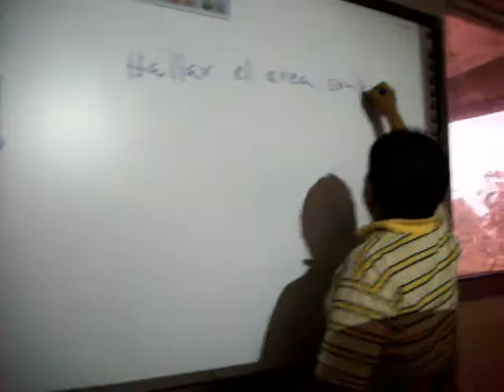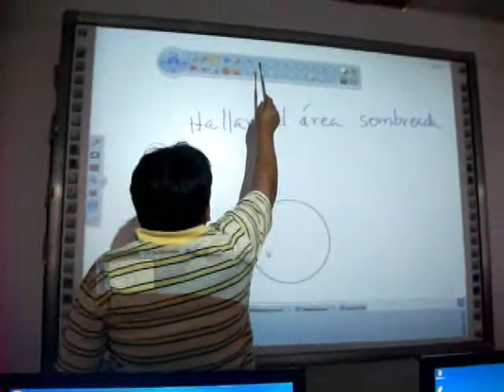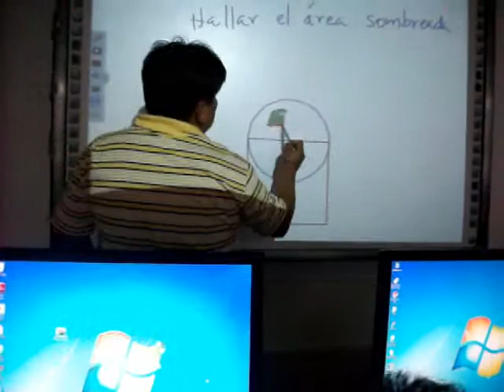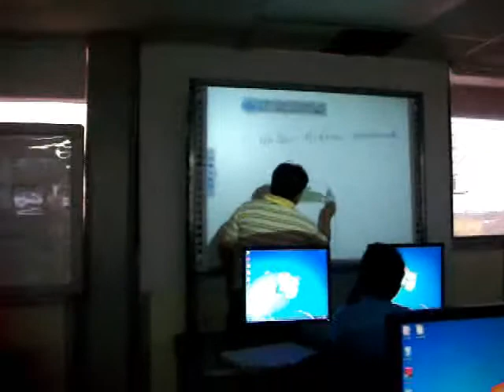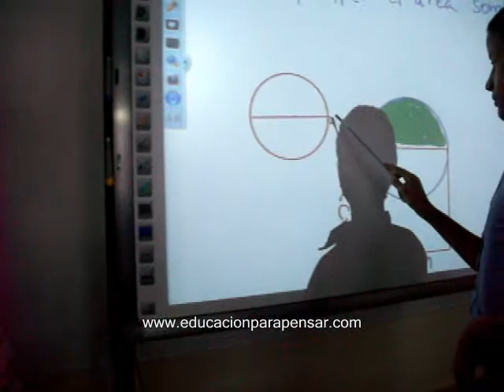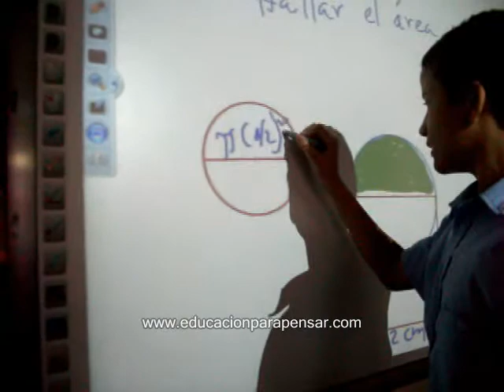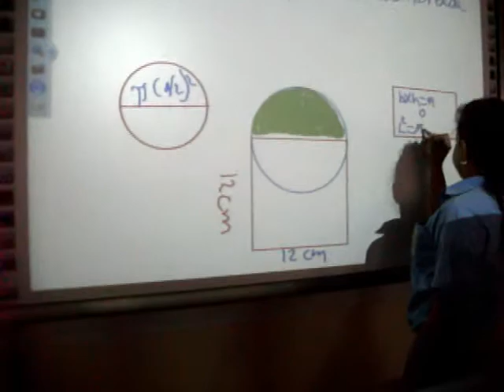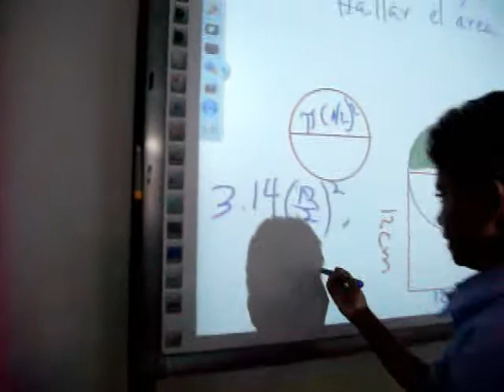Hallando el área sombreada de un semi circulo en la pizarra digital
Primeras pizarras digitales de INTEC en el aula FD412 facilitan el aprendizaje de las matemáticas